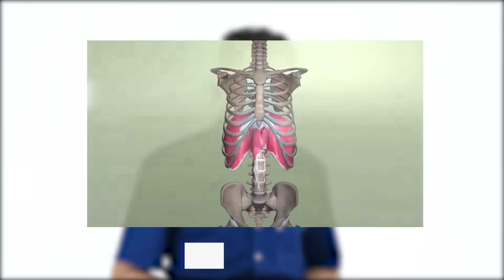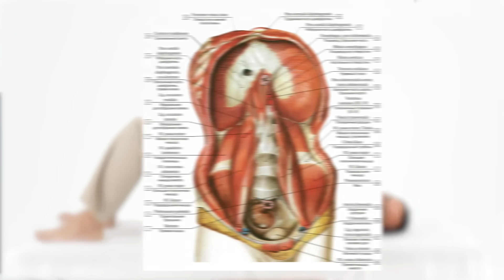Как тренировать диафрагму? / Дыхательные упражнения по технике «Помпа»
🔺 Смотрите бесплатный онлайн-интенсив "Пошаговый план профессионального роста массажиста и выхода на доход 150 тыс руб в месяц" ☛

▶ Как работает диафрагма? / Полезные упражнения для диафрагмы на каждый день

Всем привет!

Правильное дыхание с помощью диафрагмы очень сильно влияет на наше состояние, как физическое, так и психологическое. Поэтому стоит обращать внимание на правильность диафрагмального дыхания.

С помощью техники в видео можно снять спазм диафрагмы, а также расслабиться и снять стресс. Также данная дыхательная гимнастика может быть хорошей тренировкой диафрагмы.

0:00 - Сегодня в видео
0:20 - О видео
0:43 - Суть практики «Помпа»
1:35 - Про диафрагму
3:53 - Как выполнять технику
7:08 - Практика
13:43 - Конец практики
14:26 - Заключение